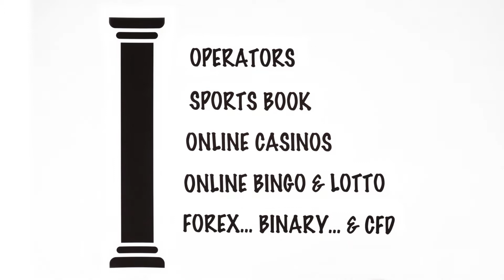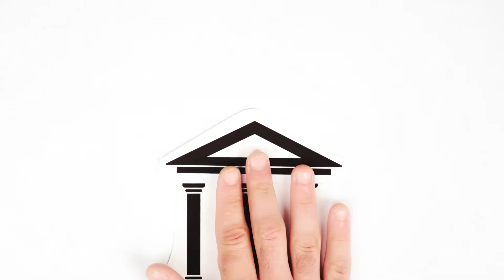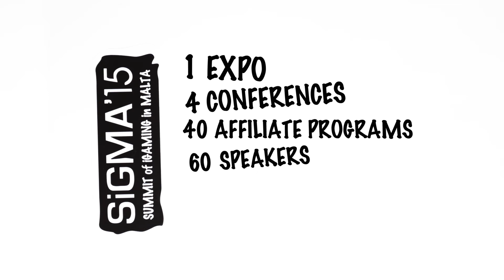Why SiGMA? Why Malta? (Longer version)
LONG VERSION - In this four minute clip, we will show you why SiGMA and why Malta are worth featuring in your busy calendar. Book the dates - SiGMA15 is taking place between the 4th and 7th November, 2015.